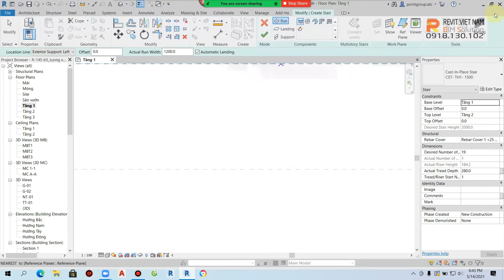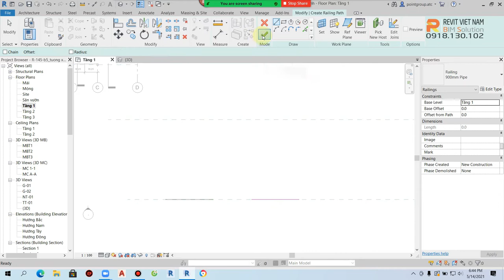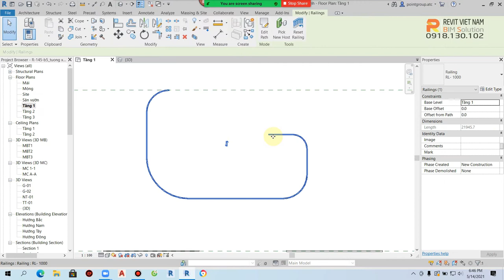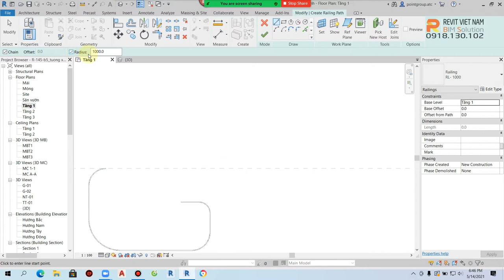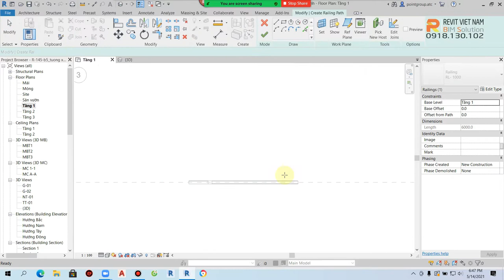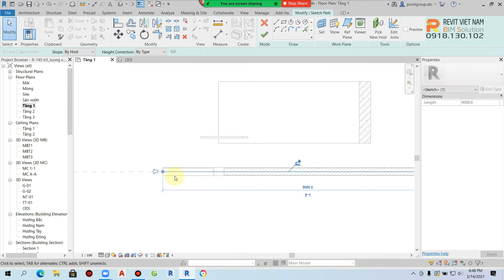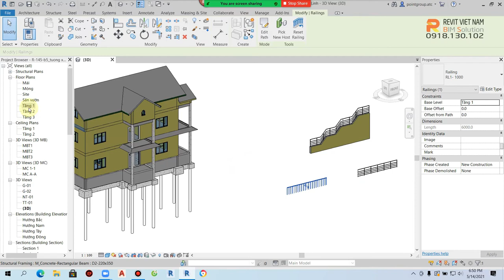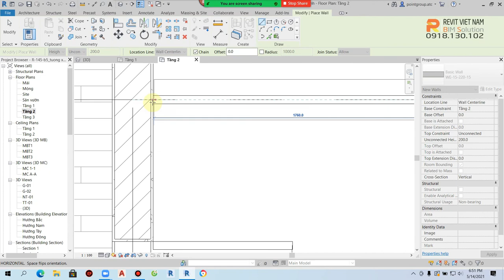5.5. Giới thiệu các loại lan can